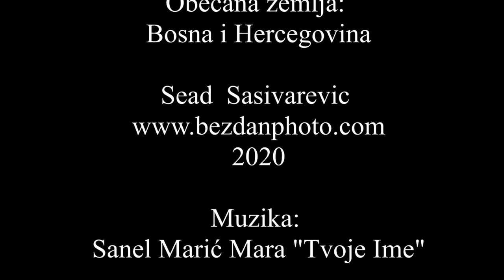Cvrcka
Trout fly fishing in the emerald green River Cvrcka in northern Bosnia and Herzegovina

Obećana zemlja je projekt koji ima za cilj promociju skrivenih dragulja Bosne i Hercegovine putem kratkih videa.

U ovom prvom u nizu budućih videa predstavljamo rijeku Cvrcku, neotkrivenu krajišku ljepoticu na rubu sela Večići, kraj Kotor Varoši..

Skriveni dragulj, rijeka Cvrcka

Naoružan jednim ribarskim štapom, 10 dkg mljevene kafe i džezvom, naš domaćin Planinčić Samir, nas je prema legendi, poveo u potragu za Bosanskom aždahom u tzv Zmajevom gnijezdu na smaragdnoj rijeci Cvrcki. Zmaja nismo pronašli, ali nas je ljepota njegovog skrivenog carstva ostavila bez daha.

Uspjeli smo utvrditi i da su autohtonoj pastrmci zaista meka usta. Nakon poljupca, lišena straha, puštena je na slobodu. Zamolili smo Cvrcku da nam dozvoli da je uspemo u džezvu. Okupana u njoj kafa je zamirisala kao nikad prije...

Divnu pjesmu "Tvoje ime" smo posudili uz dozvolu autora Sanela Marica Mare iz Mostara.

Snimano u junu 2019-te godine